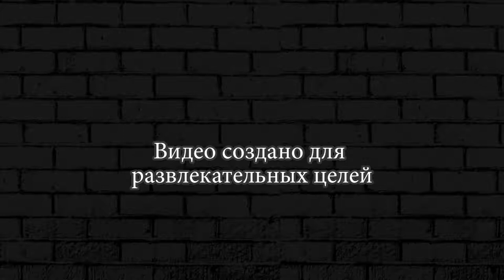БИЗОН ЗЛИТСЯ ► Burrito Bison Launcha Libre #9